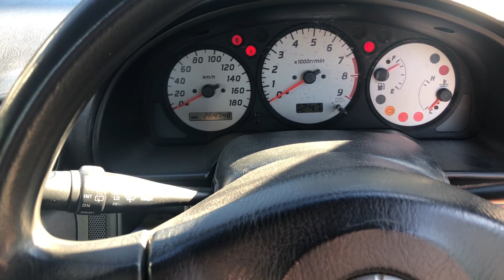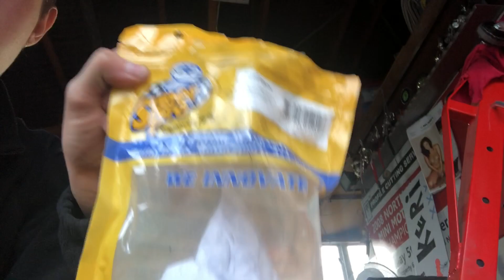ISSUES WITH THE S15!!!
A stuffed tie rod end and a ripped front caster bush caused the s15 to fail it's (WOF) which is when a qualified mechanic looks over your car to see if it's ok to be driving on the road. Two new caster bushes and a tie rod end and shes away again.